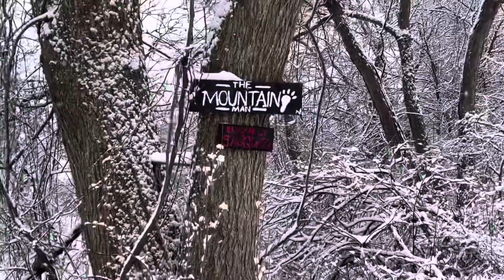The Coldest Day of the Year Brings in the Canines!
I ventured out into the woods this afternoon to see what in the hell is out there and I couldn’t believe all the damn canine activity that was going on.